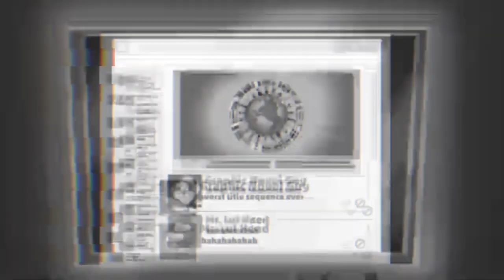(OLD) Deadpool and some Mickey clones in a 4 star Apartment Building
I don’t know what I’m supposed to put here